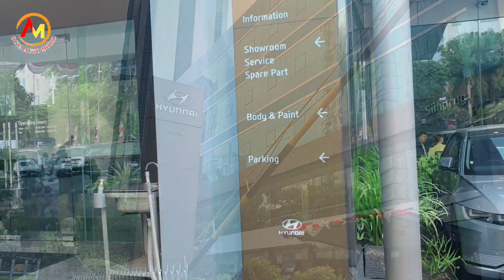HYUNDAI Pesta Akhir Tahun !! Promo Bombastis !! Bunga 0% Cicilan Ringan di Hyundai Simprug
HOTDEALS BIG PROMO FLASH SALE AKHIR TAHUN  Kredit HYUNDAI DAPAT KAN PROGRAM TRIP KOREA,, SIMULASI KREDIT PALING RINGAN.. DAPATKAN +++ PEMBELIAN DISINI..

PROMO KREDIT HYUNDAI AKHIR TAHUN !!!
⏭ PROMO KREDIT DP MINIM
⏭ PROMO KREDIT CUTI SETAHUN !!!
⏭ PROMO KREDIT BALOON PAYMENT 3TH ANGSURAN MULAI 2JUTAAN
⏭ PROMO KREDIT 0% TENOR 3TH
⏭ PROMO KREDIT TENOR PANJANG SAMPAI 7TH

PROMO HYUNDAI STARGAZER
STARGAZER PRIME IVT
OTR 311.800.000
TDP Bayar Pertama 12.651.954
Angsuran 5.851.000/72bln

Promo Hyundai Staragazer Prime Baloon Payment
OTR 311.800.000 Non Captain Seat
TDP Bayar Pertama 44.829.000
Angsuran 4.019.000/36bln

Ditahun ke 3 ada pelunasan kembali setengah Harga mobil sebesar 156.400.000
UNIT TERBATAS TIDAK BANYAK !!!

PROMO HYUNDAI CRETA TREND & PRIME SPESIAL PRICE
CRETA TREND IVT
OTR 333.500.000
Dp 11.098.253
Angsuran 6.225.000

CRETA PRIME IVT
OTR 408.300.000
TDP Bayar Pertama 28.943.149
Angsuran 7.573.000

PROMO Ioniq 5 PPN 1% PROMO TINGGAL 2 BULAN LAGI SAMPAI AKHIR TAHUN 2023

WARRANTY STARGAZER & CRETA :
✅  3+1 th / 100rb KM Garansi Kendaraan
✅  2th / 40rb KM Garansi Audio
✅  5th / 75rb KM Free Biaya Jasa
✅  3+1 th / 60rb KM free parts
✅ 70% Resale Value Guarantee
✅ Garansi Ban Selama 1th
✅ Free Asuransi Jiwa sekeluarga dalam 1th ( Program Hyundai Stargazer )

BONUS YANG DI DAPAT BELI DISINI :
⏭ Free Kaos Custom HYUNDAI
⏭ Free Kaca film Simth
⏭ FREE Surat Jalan 1Bulan
⏭ FREE Case Kunci HYUNDAI
⏭ FREE Paint Protection Garansi 1th*
⏭ FREE Rust Protection Garansi 5th*
⏭ FREE NANO COATING*
⏭ FREE GLASS COATING*
⏭ Free Karpet bludru
⏭ Free Dongkrak
⏭ Free Tool kit
⏭ Tatakan plat nomor

BOOKNOW SEGERA... SEBELUM KEHABISAN BONUS YANG BERLIMPAH🥳🥳🥳

Salam otomotif